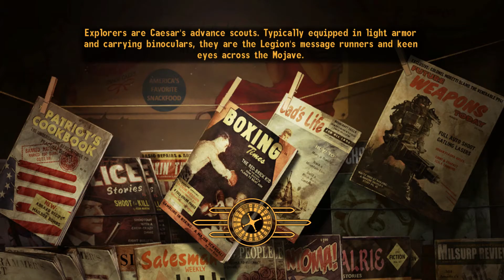How to Get True Police Stories #7 Gomorrah In Fallout New Vegas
Start Your Gaming Adventure Now - Click to Enter!